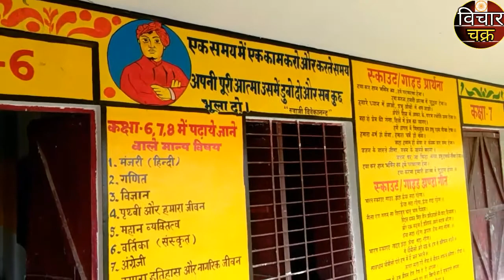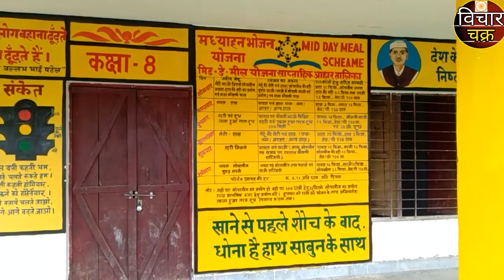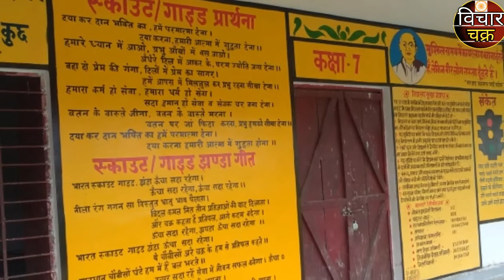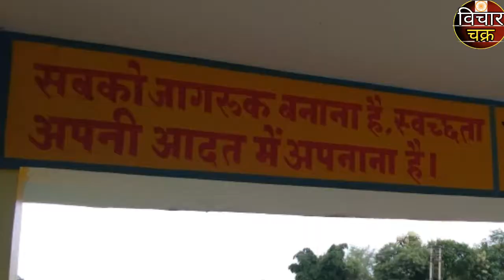Bala painting, kayakalp junior school